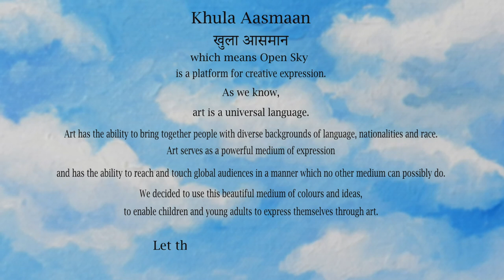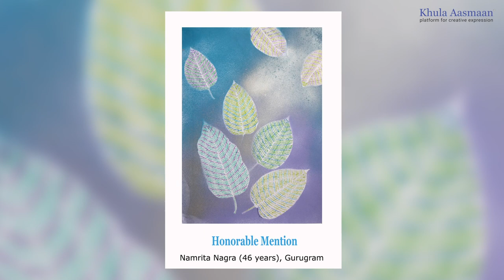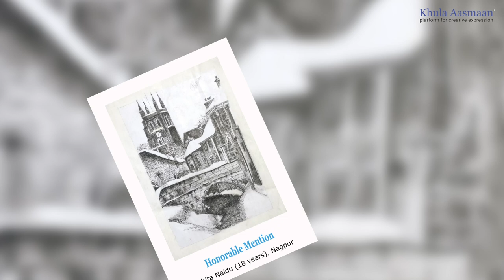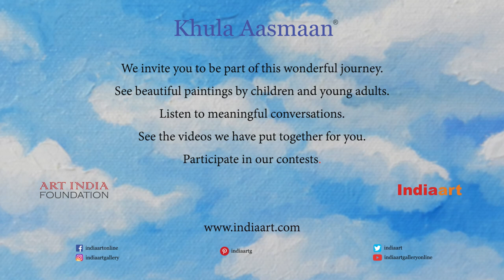Khula Aasmaan online drawing and painting competition result (October 2021)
See the list of medal winners, honorable mentions and shortlisted artworks from Khula Aasmaan international online drawing and painting competition for the month of October 2021. A notable feature for this contest has been the inclusion of specially abled participants to the art contest.

About Khula Aasmaan :
Khula Aasmaan (खुला आसमान) is a platform for creative expression by children, young adults as well as others. We conduct art competitions and create educational content in art and science for children and college students. We have chosen “Khula Aasmaan” as the way to spell this as we believe that it is the phonetically most appropriate way to spell it. Khula Aasmaan may also be spelt as Khula Asmaan, Khula Asman, Khula Aasman.

Information about Khula Aasmaan online art competition for children and young adults